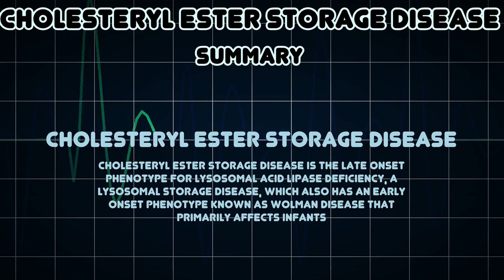Cholesteryl ester storage disease (Medical Condition)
Symptoms, risk factors and treatments of Cholesteryl ester storage disease (Medical Condition)

Cholesteryl ester storage disease is the late onset phenotype for lysosomal acid lipase deficiency, a Lysosomal storage disease, which also has an early onset phenotype known as Wolman disease that primarily affects infants